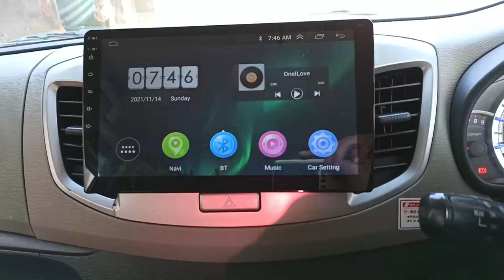Manjaneek agai ab vlog #12